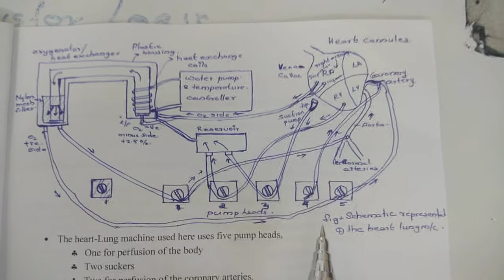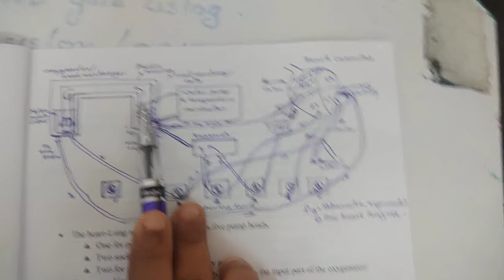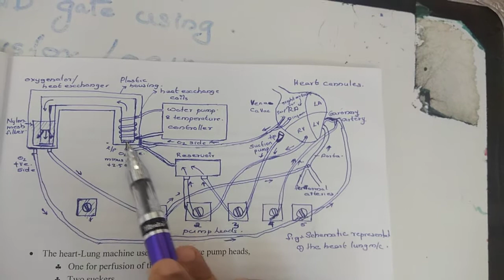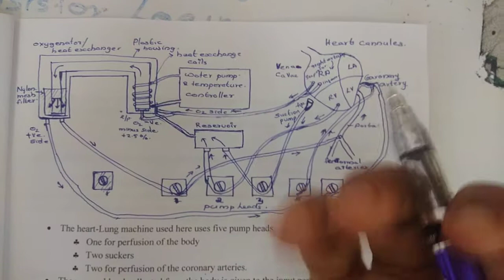Biomedical engineering-Heart Lung Machine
S5 EC & S8 EE